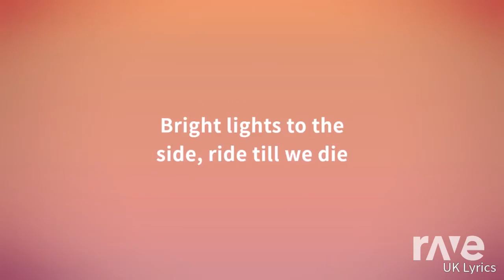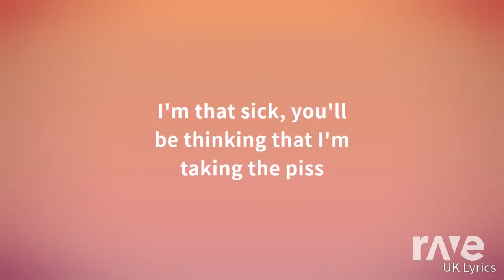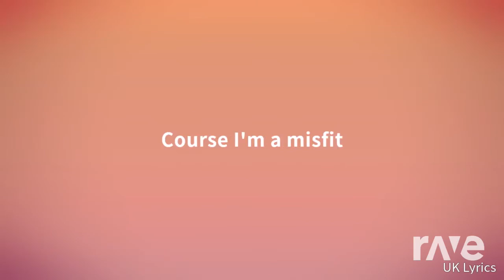450 X Xtc (Skitles Remix)